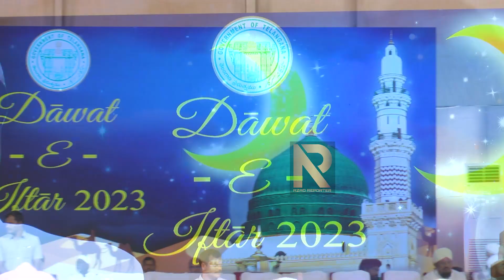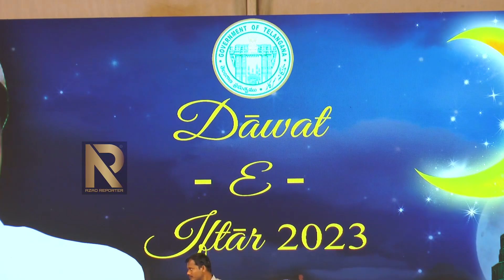Allah Ho Allah Ho Allah | Maulana Mutahhar Hussain Anas